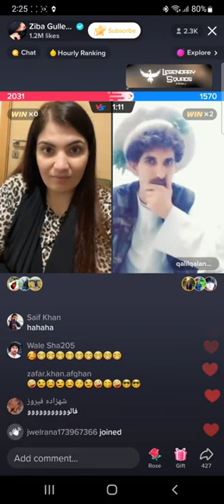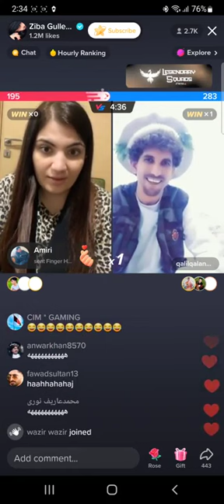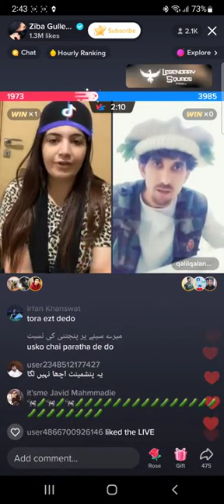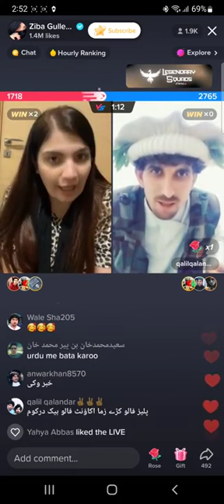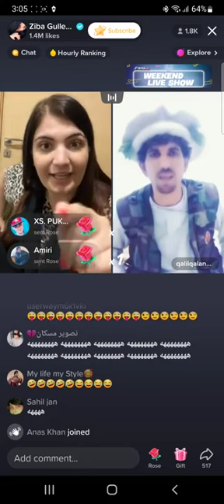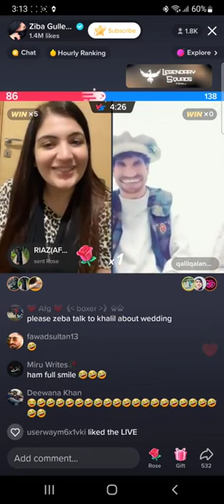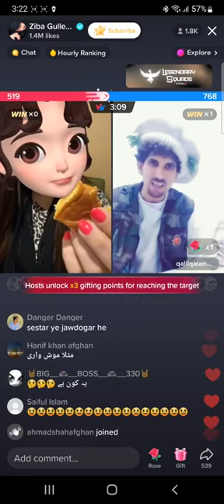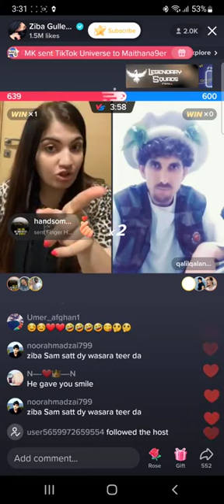zeeba Gull ao Qalil qalandar